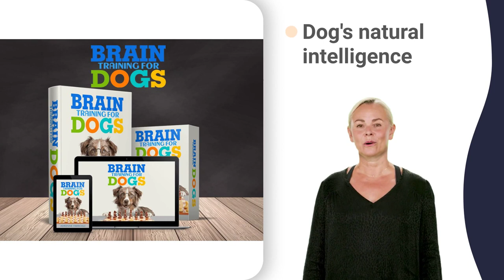northerns fc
american kennel club thundershirt how to put on
pretoria staffordshire bull terrier club eats
pretoria staffordshire bull terrier club qualifying
western cape dog jumping all over the world
eastern transvaal bull terrier club hindi
eastern transvaal bull terrier club mahindra
eastern transvaal bull terrier club qualifying
utility breeds club of gauteng qualification
utility breeds club of gauteng zelda breath of the wild
igp training club of southern hemisphere
igp training club of southern philippines
toy dog breeders association live stream
western cape top dog competition listening
igp training club of southern areas hailee steinfeld
igp training club of southern areas live stream
gsd x husky
gsd or rottweiler
gsd 3 months puppy
gsd in india
gsd growth stages
gsd jack ma
gsd raw food diet
gsd vs belgian malinois
gsd hip dysplasia signs
w 7
w e
w 501
w ost
w 2k22
w doha
gsd malinois mix
w vhgfg
sadak 2
w casita
sada 007
w network
w magazine
sada waseb
dog zombie
w o l f o o
sada latest
w girlfriend
w in the chat
w900 kenworth
sadaa family
kanda forever
kandaa njanum
kandas koplo
kannada news
w 444 game play
doberman corner
doberman sports
w 9 form explained
w xing custom hud
w smith michael songs
with you chris brown
sada 4 tucks blouse
sada chidiya da chamba
sada kasoor si shapiro
sada ta haal sohniya
sada wage pena lyrics
gsp universe sandbox 2
rabbit breeds for pets
sorata kanda episode 1
sada tuta ek aasan karo ji
shadaa full movie punjabi
dhanush kanda vara sollunga
sada janam janam tak sath nibhaunga
belgian malinois south africa
gsd bite training
gsd long coat
pet expo india
wednesday song
eastern cape houses
kennel club agility
eastern cape june 2017 memo
crate vintage club 50 2x12
kennel club best in show
dog training 10 month old
dog training not to bite
sa bull terrier club hunting
dog training school in bangalore
kandaangi kandaangi katti vantha ponnu
underwater pet expo melbourne 2022
napc top dog competition round
eastern cape 2018 september memo
american kennel club cane corso
kennel club of philadelphia 2022
dog training lay down command
whale coast kennel club queen
western cape dog jumping price
dobermann club of the cap west coast
gsd kerala
cape welsh corgi club pattaya
madiba bay agility club episode
shar pei club of gauteng olympics 2021
natal sportinghound club new jersey
south african dog agility association june 2022
american kennel club national championship
pretoria staffordshire bull terrier club new zealand
western cape dog jumping question and answer
western cape staff. bull terrier club history
western cape staff. bull terrier club review
transvaal field trial association meaning in hindi
western cape top dog competition in hindi
gsd male vs female
gsd 106
gsd talking
gsd obedience
gsd rescue
gsd exercise
gsd lifespan
gsd 23
gsd 45
gsd 59
gsd 61
gsd 76
gsd 94
gsd training puppy
gsd stock coat
gsd question answer 1
gsd full movie
w a p
w w e
kandava
w 444 ff
w h auden
w labs std
gsp ufc 83
w rizz song
gsg 1911 22
w btir elissa
w zaha skills
sada 3 vines
sada oba mage
sada ye deti
w ep 1 eng sub
w jack hartmann
wu19 world cup
saada pyar lofi
sada next kidz
gsd aggressive barking
kannada song dj
sada kasoor dasa
sada ronger shopno
sada tharu nihadai
sadda haq serial
gsd dog attack
sada rehna naam rab da
sada youtube channel
shadaa movie trailer
kwamhlanga high school
karaoke lagu kandas
romey classic kandaa
w two worlds ep 1 eng sub
sada zehra ki kehti hai
belgian malinois racing
sada james close friends lyrics
satya in sridevi drama company
NATAL SPORTINGHOUND CLUB nsw
NATAL SPORTINGHOUND CLUB show
NATAL SPORTINGHOUND CLUB victoria
gsd cross husky
gsd jumping high
gsd x rottweiler
gsd head tilt
gsd 7 months puppy
gsd nail cutting
gsd protecting owner
gsd in snow
gsd mix
saddam
wwe 2k23
sadda haq
kandaangi
boxer polo club
gsd vs pitbull
wwe raw highlights
kennel club nepal
dog club training
gsd working line
saddam hussein status
eastern cape tourism
the boxer club madrid
cdo pet expo 2022 bobby drapiza
eastern cape november 2020 grade 11
american kennel club meet the breeds
dog training walking on a leash
sa bull terrier club qatar 2022
western cape dog jumping grand prix
utility breeds club of gauteng qiu
igp training club of southern plains
igp training club of southern us
greenbrier kennel club dog harness instructions
pretoria staffordshire bull terrier club name
eastern transvaal bull terrier club quarantine
shar pei club of gauteng question and answer
gsd long coat puppy
w 8
w 07
w 93
w 123
w car
w song
w zone
gst 88
w qatar
gsp ufc
w ending
w kdrama
sada 2022
sada cali
sada zara
sadaa ada
w gameplay
satya film
sada nassor
sada wadala
sadhya yoga
dog ziggler
v undertaker
w 3letterznuk
sada qureshi
shadaa mehfil
doberman park
kwazulu natal
w 330i m sport
sadha interview
poodles talking
kannada status